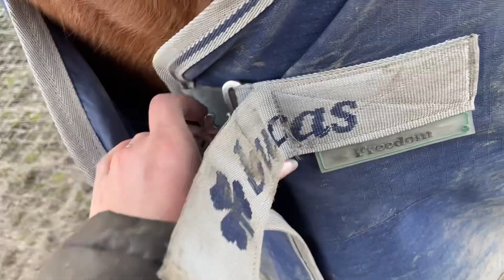Poslední vlog 2023 ❤️🥳 || N&F SOULMATES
⚠️ HD ⚠️

Poslední video letosniho roku, tak snad si s nami posledni den roku 2023 uzijete!

Preji vam do dalsiho roku jen to nejlepsi! ❤️ a děkuji vam za skvelou podporu, kterou od vas ziskavam 🫶🏻